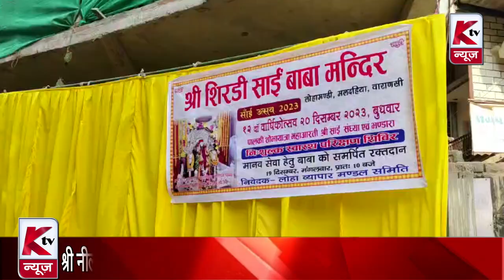श्री नीलकंठ महादेव व श्री शिर्डी साईं बाबा मंदिर के वार्षिकोत्सव पर भक्तों ने किया रक्तदान